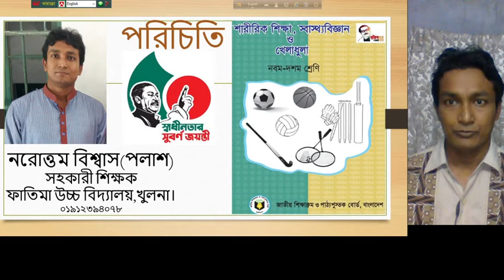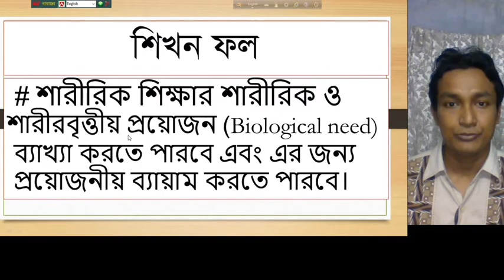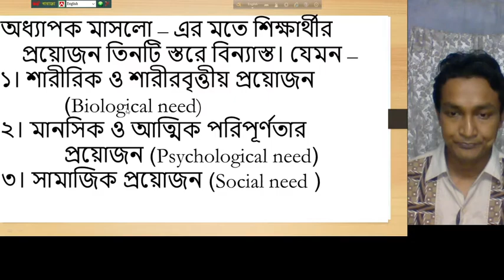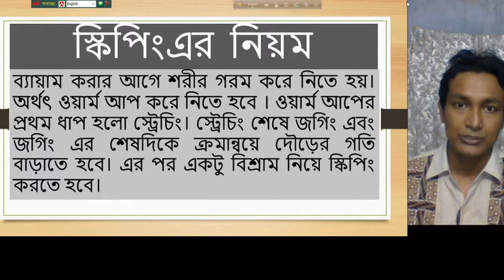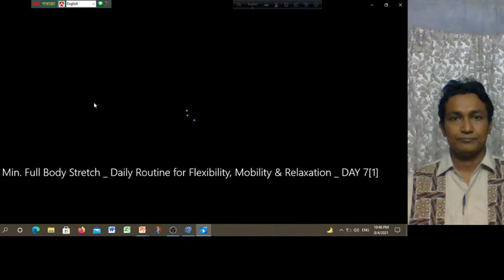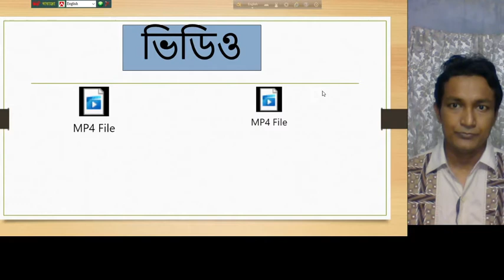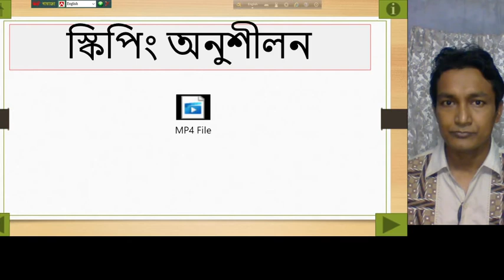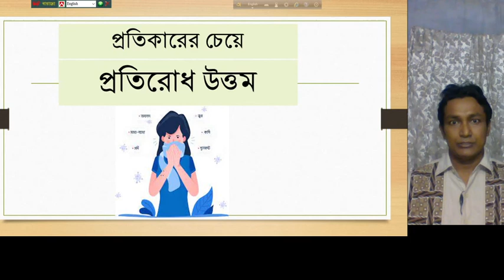Class 9&10,Sub:PEHy&S,(ch-1,les-3) Narottom Biswas, Fatima High School,Khulna.